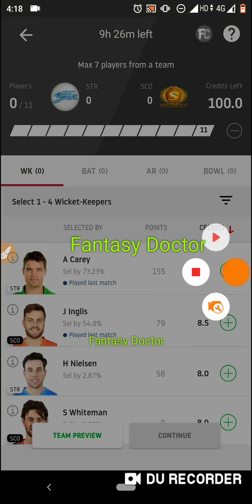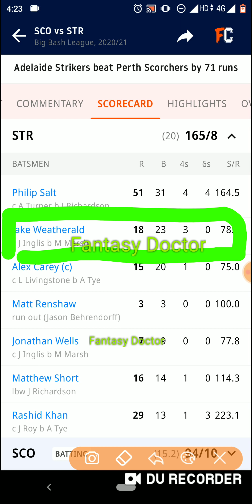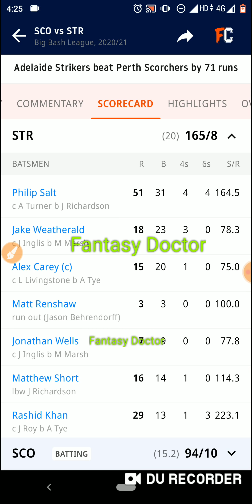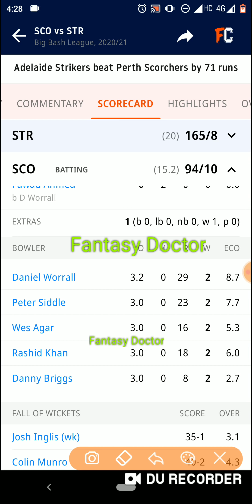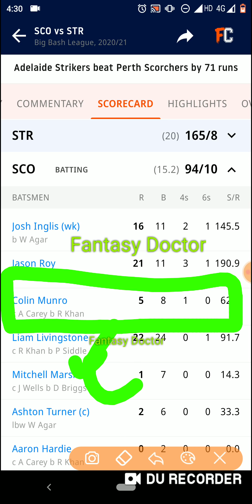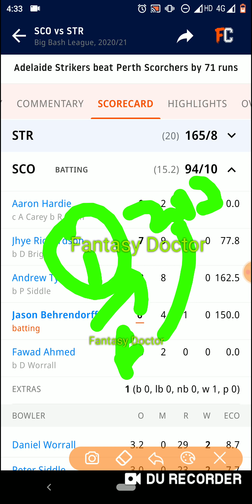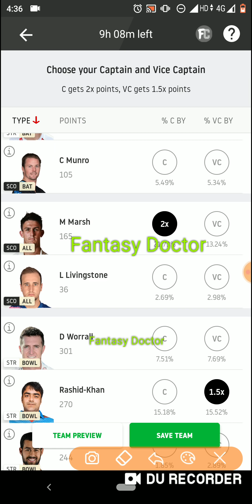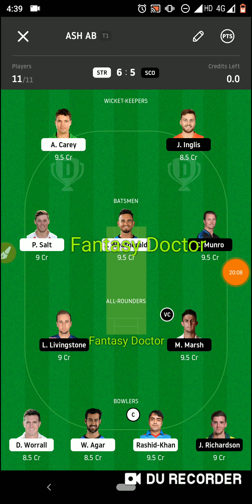STR vs SCO Dream11 Team ! STR vs SCO Dream11 ! STR vs SCO ! Str vs sco ! Dream11 ! Str sco ! BBL !